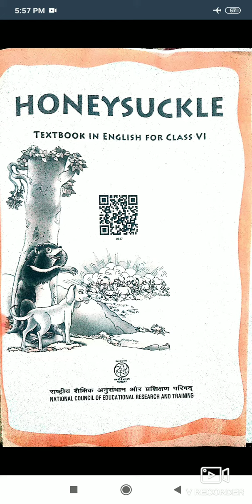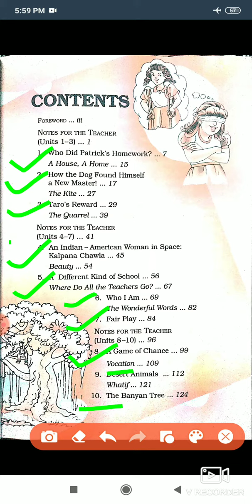class 6th CBSE English/ Honeysuckle/ Syllabus